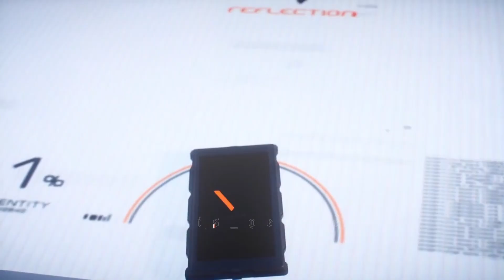Mirror's Edge Catalyst | Domino (GMV)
Game Music video edit of Mirror's Edge Catalyst with Stray Kids song Domino